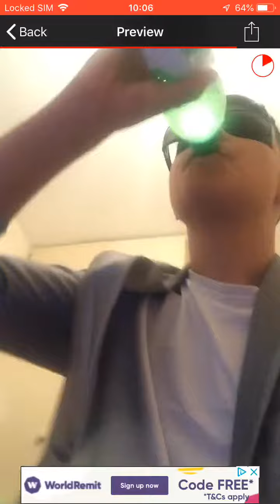Russian vine * water is ment to be vodka*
This is to show how swag Russians are so I’m not making fun of Russians. If ur Russian and watching this video then I shall be proud because I made Russia swag.